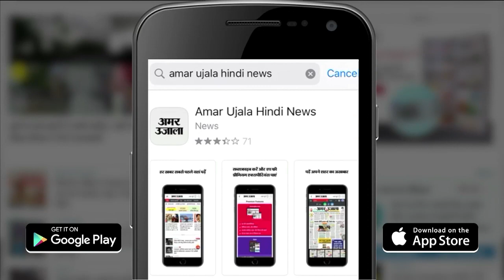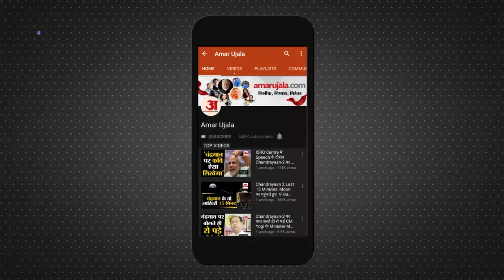Aryan Khan Drugs Case: सुनील पाटिल ने आरोपों पर दी सफाई। Sunil Patil Aryan Khan Drugs Case।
मुंबई में क्रूज ड्रग पार्टी मामले में भारतीय जनता पार्टी के नेता मोहित कंबोज भरतिया ने एनसीबी पर निशाना साधते हुए कहा कि एनसीपी का सदस्य सुनील पाटिल ही इस पूरे मामले का मास्टरमाइंड है। वहीं इस पूरे मामले में अब सुनील पाटिल ने चुप्पी तोड़ते हुए इसपर सफाई दी है।